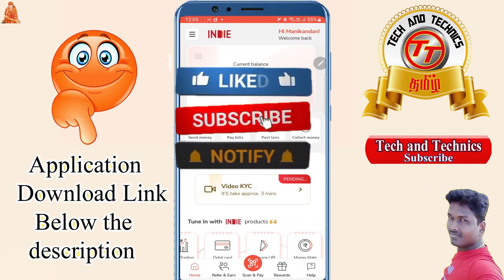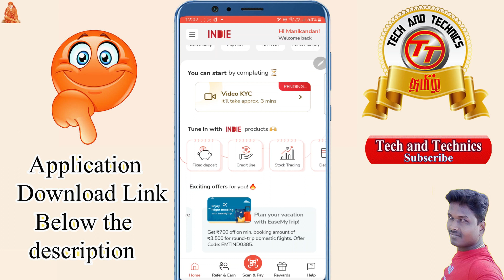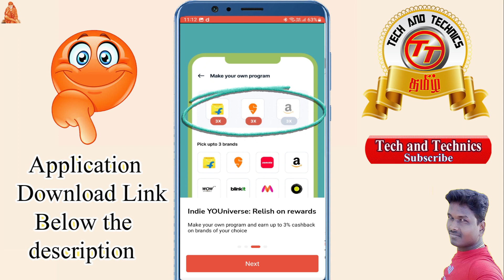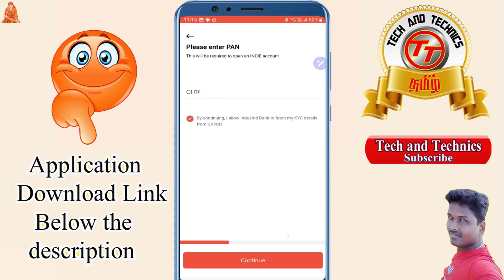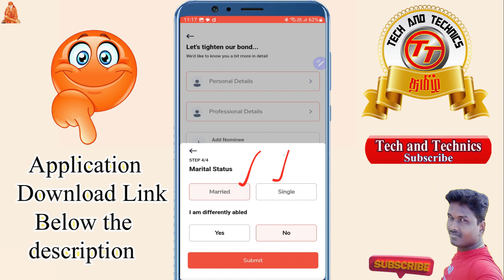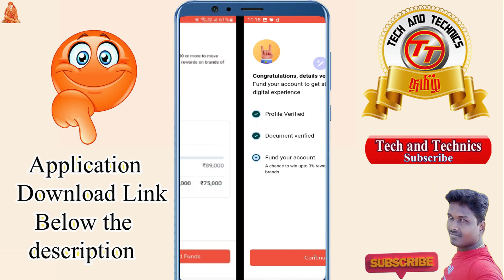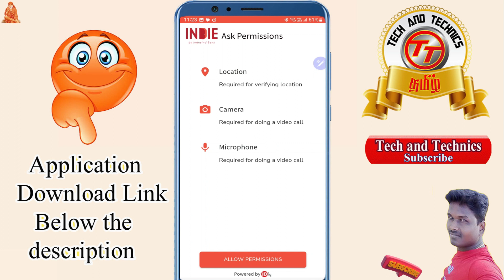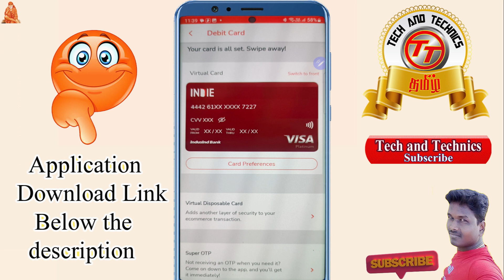Indusind Bank Launched Zero Balance Saving Account How to Open this Account @Tech and Technics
Referal Code :TBA123

                                              PF Helpline                          ✔